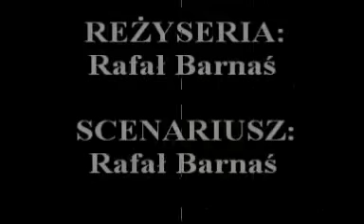Dramat (Ignition Studios)